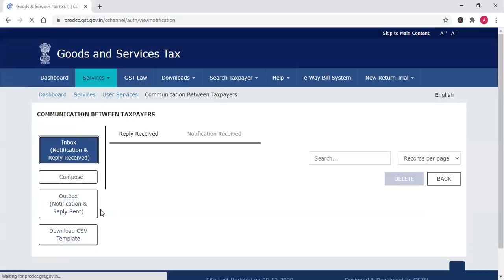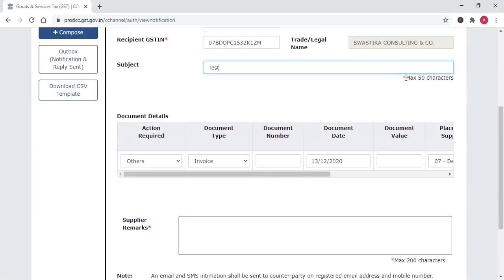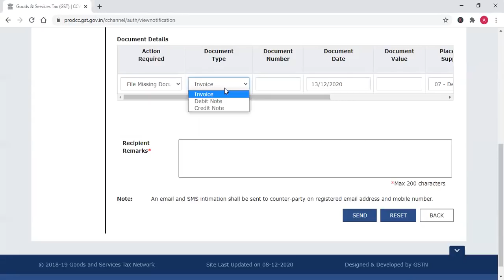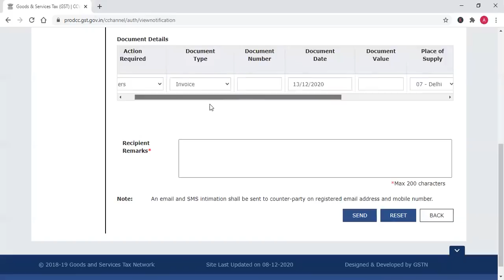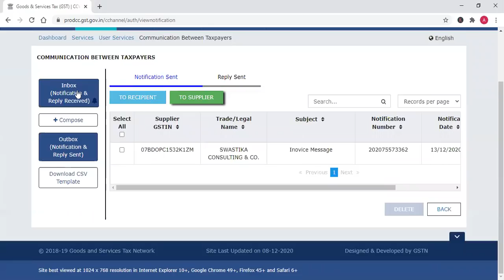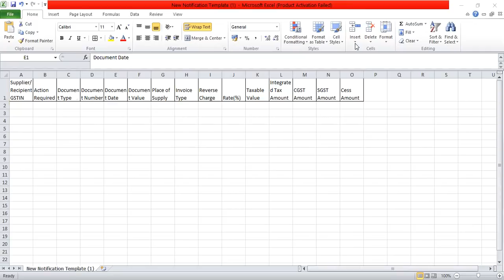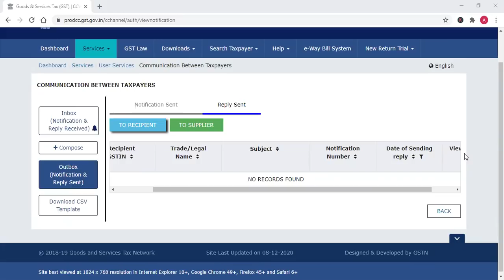New GST Feature - Communication with taxpayers| Edukating | CA Arun Chhajer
New GST Feature has been started by GST Portal for having the Communication with taxpayers (Supplier / Recipient) |

It can be for Invoicenot uploaded, payment not made, Correction.

Join our GST Membership to stay updated with GST anytime
Silver - Rs 1499 Per Annum
Platinum - Rs 7499 Per Annum